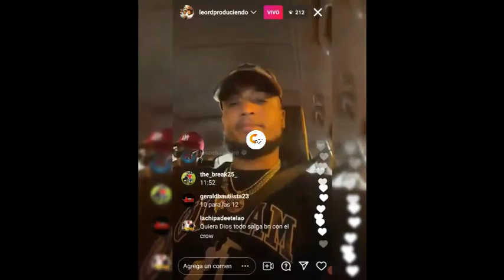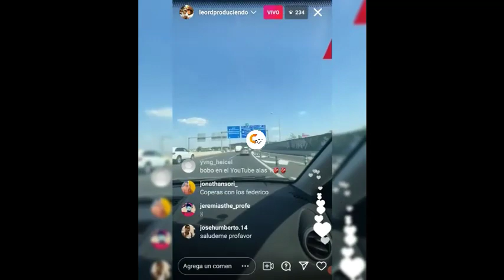El Artista El Crok - Preso Por Acusación de ¡Muerte de Una Menor de 17 Años! 😱😢